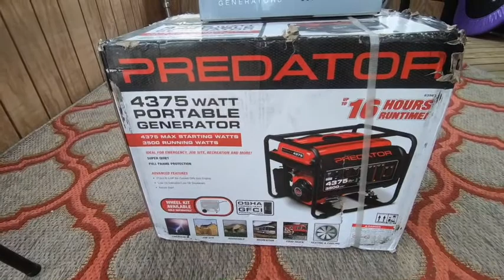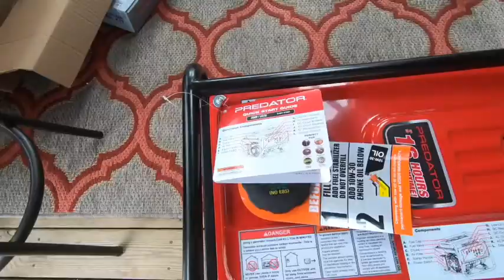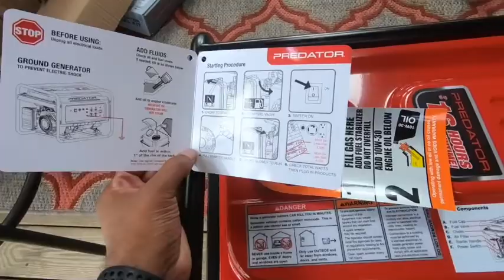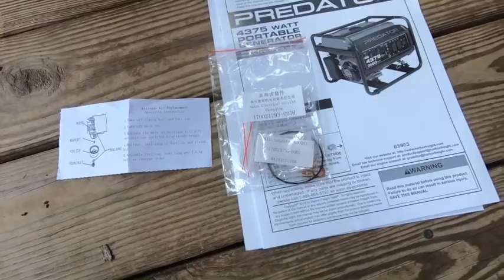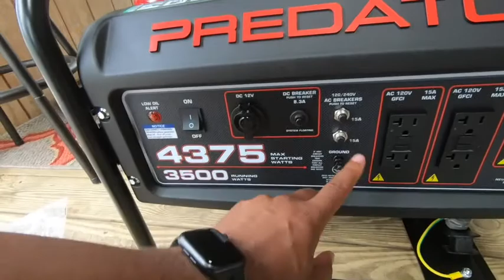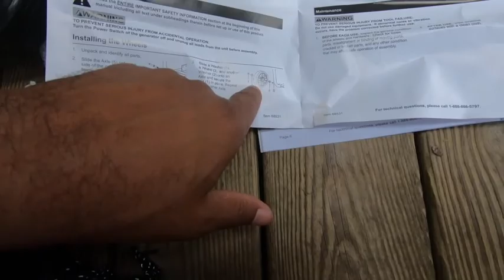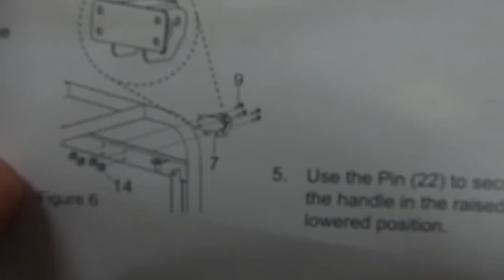MY FIRST UNBOXING VIDEO!!!! (Safe in a storm)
Getting caught up in the storm was an eye opening experience.